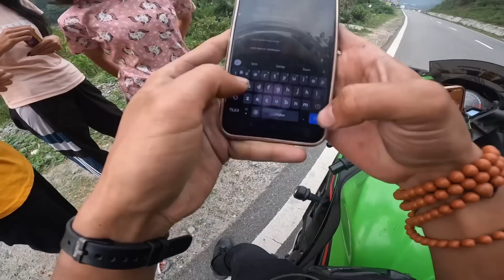Giving free chocolate to cute girls 😍 finally Kedarnath yatra par nikal gaye 🥰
First Bike collection: Ninja 300

GoPro : Hero10 Black

Phone: iPhone 14Pro Max

Helmet: Axor Xbhp

Riding gears: STEALTH EVO 3 JACKET / STEALTH EVO PANTS

Mic : Rode